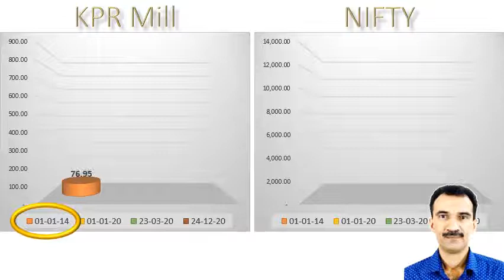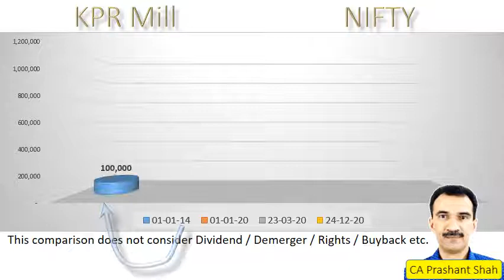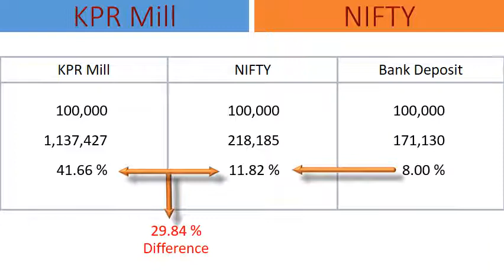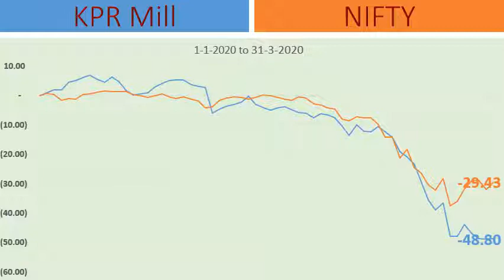KPR Mill Share Analysis